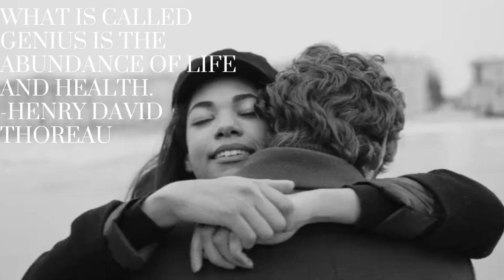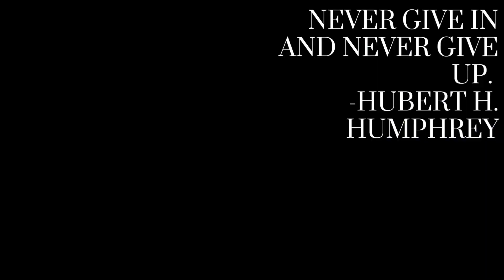MOTIVATIONAL QUOTES VIDEO FOR UNMOTIVATED PEOPLES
HEY GUYS HOPE YOU LIKE THIS VIDEO AND THIS MAKE YOU FEEL MOTIVATED EVERYBODY IN THEIR LIFE FACE SOMETHINGS THAT MAKE YOU DEPRESSED EVEN I ALSO GO THROUGH THIS PHASE OF DEPRESSION AND ANXIETY THAT WAS VERY BAD AT ALL BUT WHEN A USE THIS MOTIVATIONAL PROGRAM I WAS LIKE TOTALLY FREE FROM THE DEPRESSION AND EVERY NEGATIVITY AND STARTED LIVE TO LIFE AS BEFORE SO IF YOU WANT A PERMANENT SOLUTION LIKE I WAS TAKEN THEN YOU CAN GO THROUGH THIS LINK

[ COPY THIS IF IT NOT OPENING HERE ]